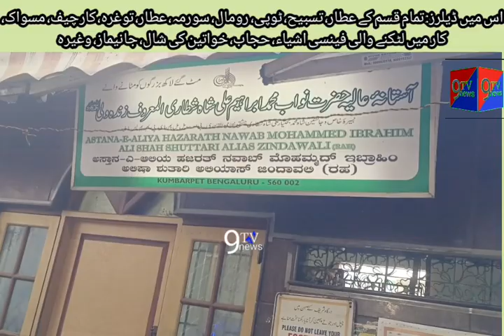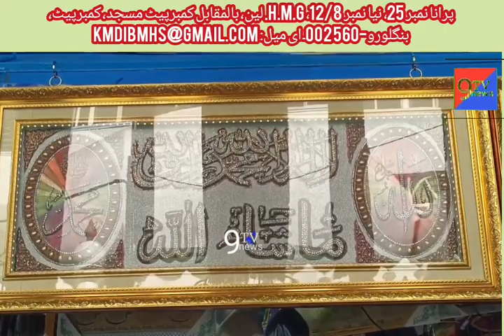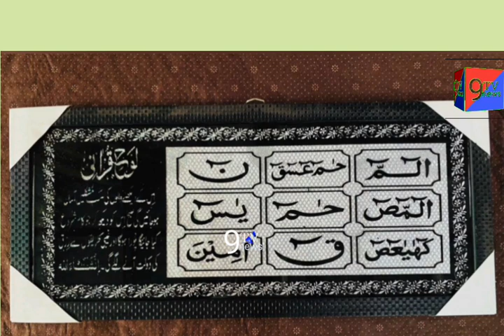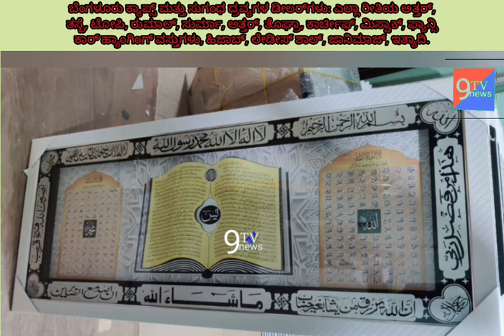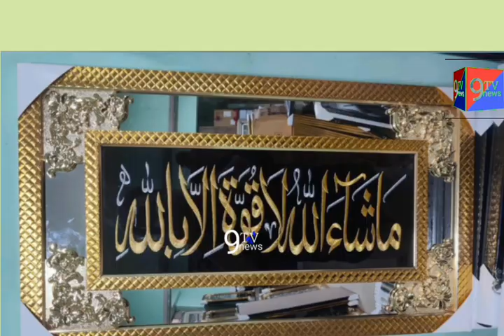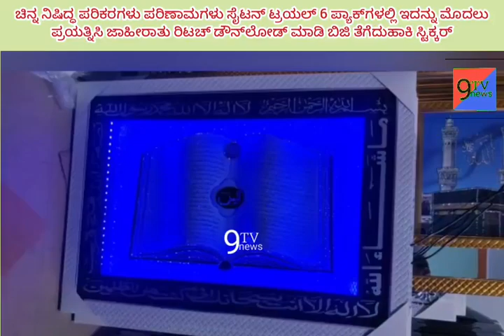Bangalore caps and perfumes City market kumbarpet Hz ibrahem Ali sha Dargha opposite Bangalore